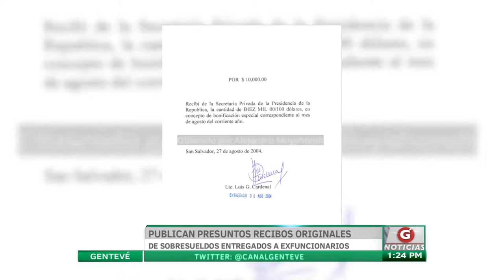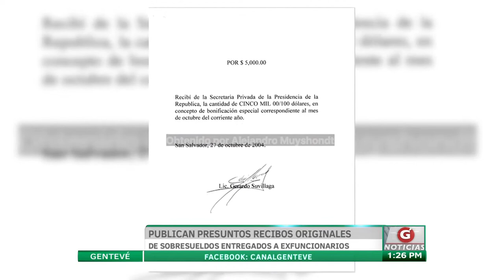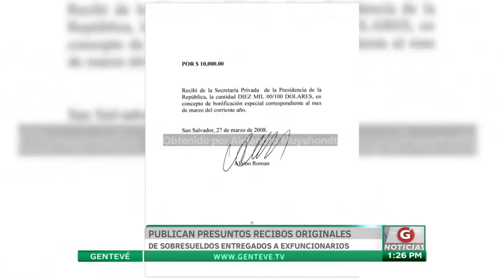Publican presuntos recibos originales de sobresueldos a exfuncionarios